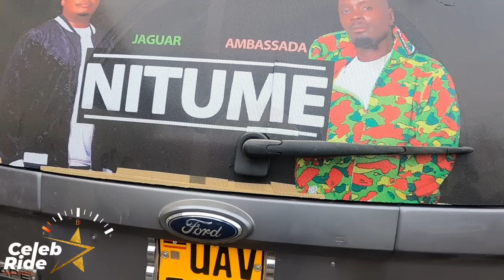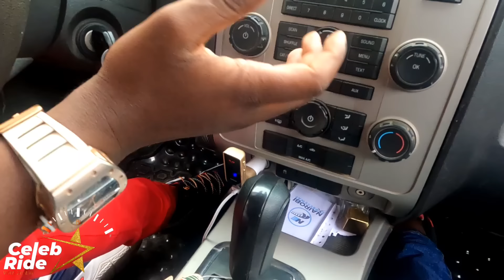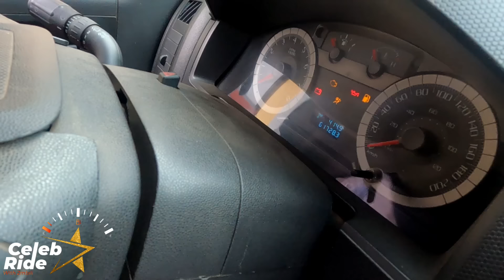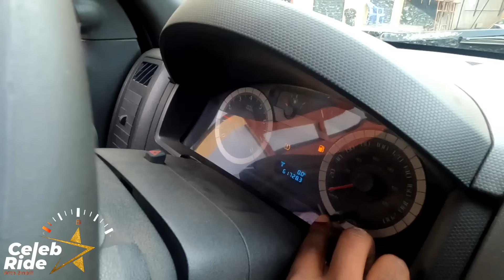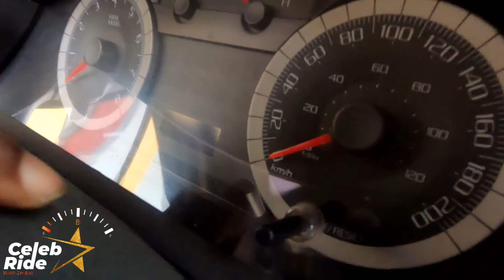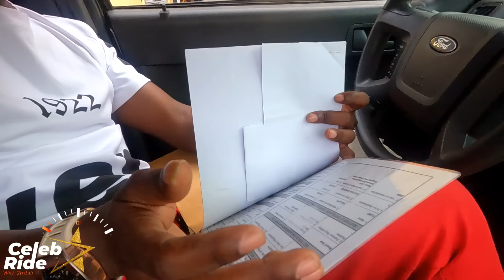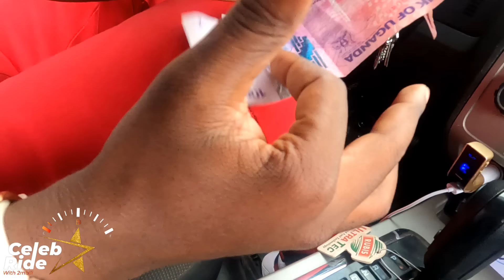UGANDAN ROADS NEED 50 YEARS TO CATCH UP WITH KENYA! I CANT CARRY CHAMELEON - AMBASSADA - CELEB RIDE